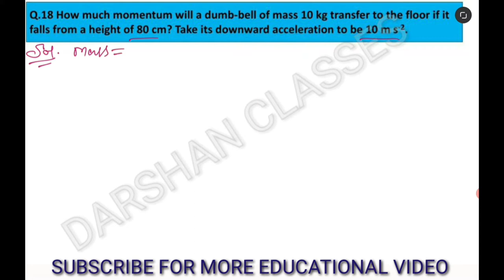How much momentum will a dumb-bell of mass 10 kg transfer to the floor if it falls from a height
Q.18 How much momentum will a dumb-bell of mass 10 kg transfer to the floor if it falls from a height of 80 cm? Take its downward acceleration to be 10 m s-2.